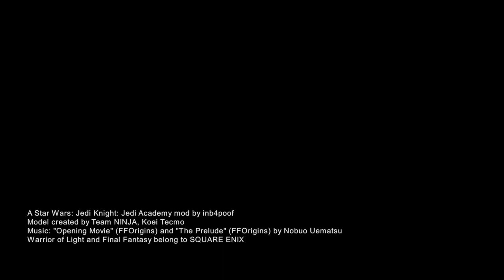Star Wars: Jedi Academy Mods - Warrior of Light (Shining Armor) (DFFNT) - Video 2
An alternate version of the video I posted on Gamebanana. This is the first of a few Final Fantasy protagonists I ported to Jedi Academy. The Warrior AKA Fighter, as he was depicted in the logos and original cover art of Final Fantasy. He comes with a sword and shield and optional classic spiky hair.
This also comes with lots of optional model replacements. Also includes customization, NPCs, bot support, sounds, and team skins.

Model created by Team Ninja, Koei Tecmo
Music: "Opening Movie" (Final Fantasy Origins) and "The Prelude" (Final Fantasy Origins) by Nobuo Uematsu
Warrior of Light and Final Fantasy belong to SQUARE ENIX